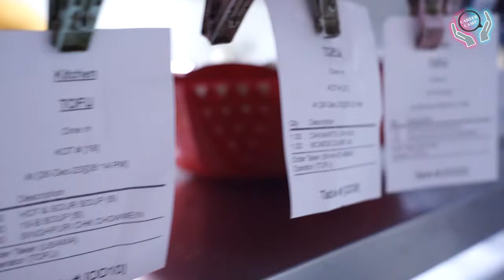Restaurant Management with Tahir Zaman - Partner of Tofu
From Menu Planning to Marketing - Essential Skills for Every Department - Unlocking Profits in Hotels & Restaurants - restaurant business in Asia